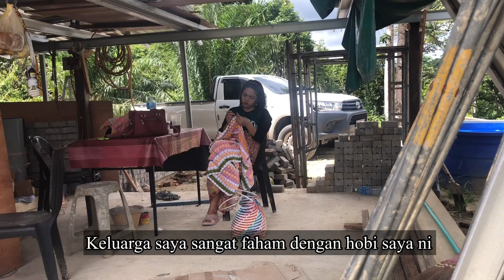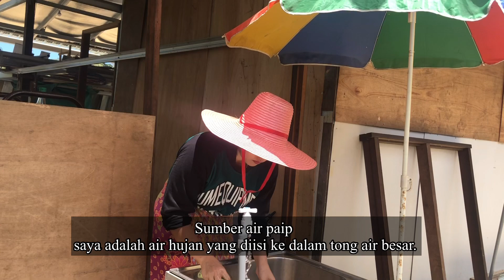MASAK UDANG SUNGAI SUP TERJUN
Ni haaaa..! Akak masak terjun namanya udang segar ni.
Maksud masak terjun tu adalah, ia dimasak tanpa bumbu² yg susah dicari. Campak² je lah kan maksudnya.
Itu namanya “sup terjun” . Layan gaissss….